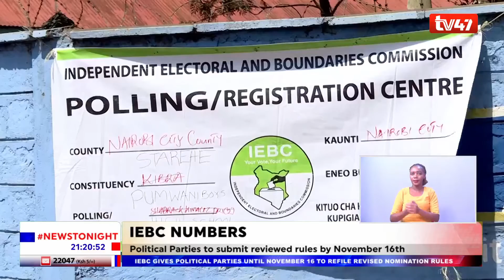IEBC registered only 1.5 million new voters in month-long mass registration exercise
IEBC has revealed that it registered a paltry 1.5 million new voters during the five week long mass VoterRegistration exercise. Low turnout was witnessed with IEBC having targeted to register 6 million voters.